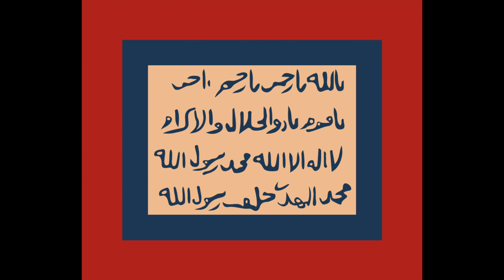Evolution of the Flag of Sudan (1844-present)